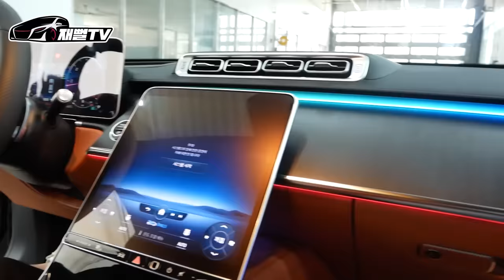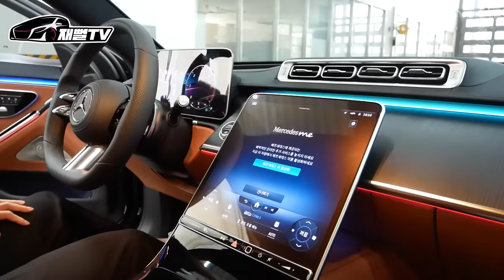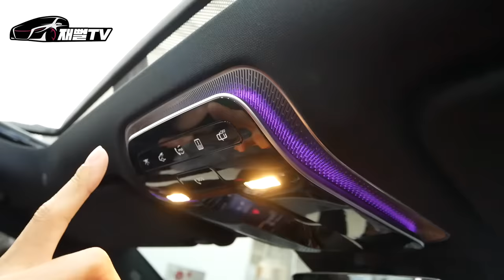드디어 S클래스 뽑았습니다! 카푸어왕이 돌아왔다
구독자 여러분 감사합니다
여러분 덕분 입니다!
열심히 살겠습니다